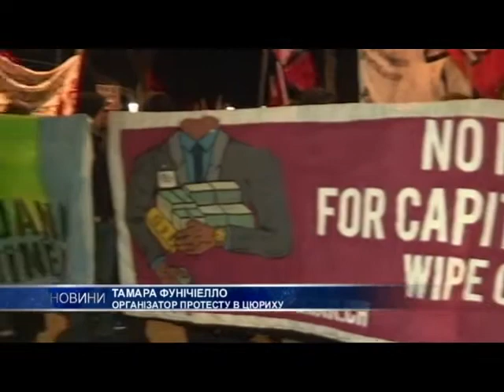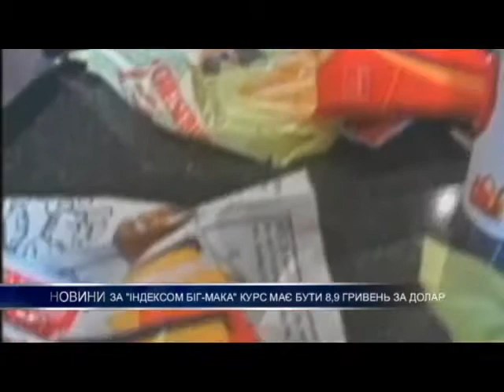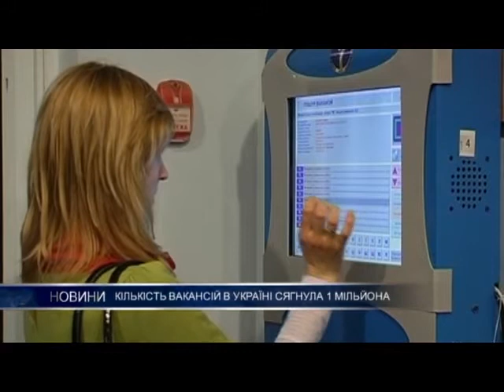Новости за 24 января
Анонс:
В Давосе продолжается 48 Всемирный экономический форум.
ПАСЕ одобрила резолюцию о гуманитарной ситуации в Крыму и на Донбассе.
За "Индексом Биг-Мака" курс должен быть 8,9 гривен за доллар.
Курс гривны весной может упасть до 33 грн. за доллар.
Количество вакансий в Украине достигла одного миллиона.
Законопроект о социальной защите детей уже год без рассмотрения парламента.
2017 год туристы провели в ЕС в общем 3,2 млрд. ночей.